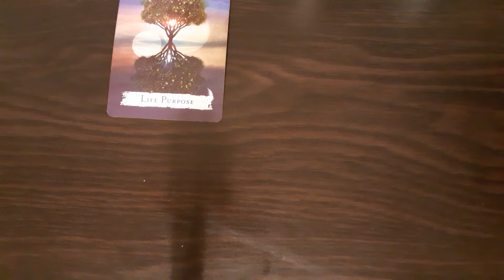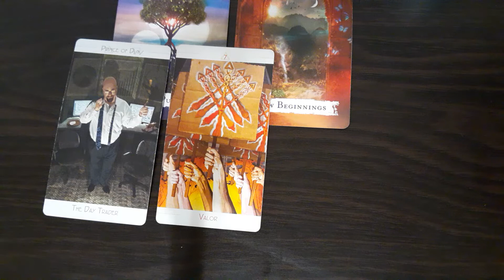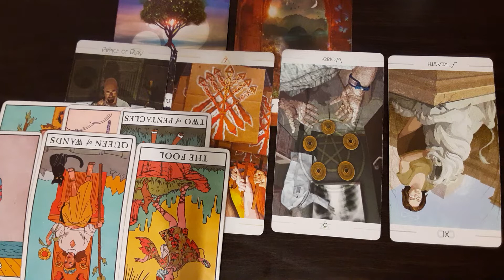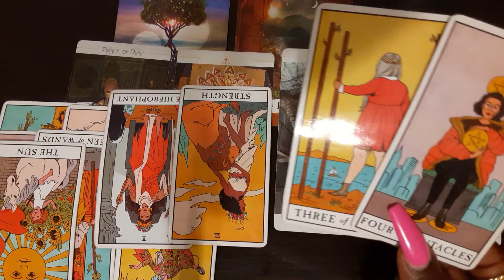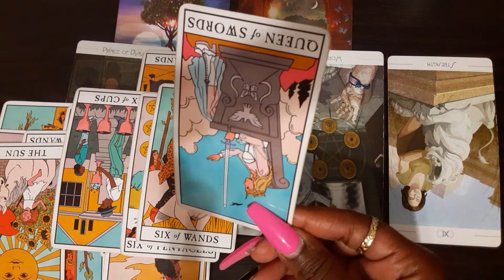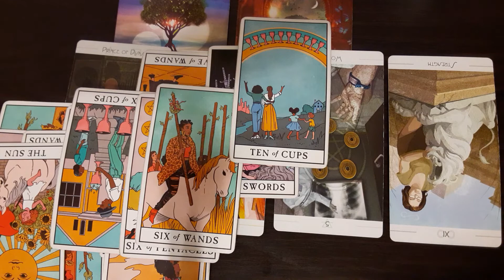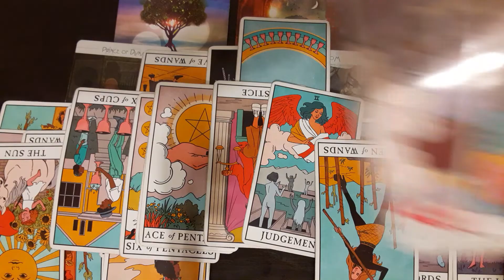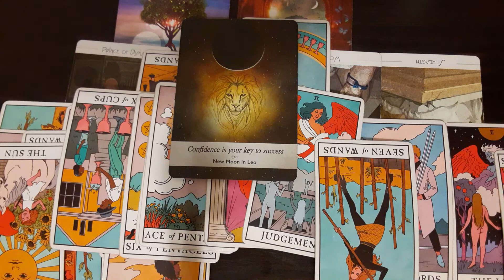Capricorn- It's time to move🏃🏾‍♂️... This person prayed for someone like you🙏🏾